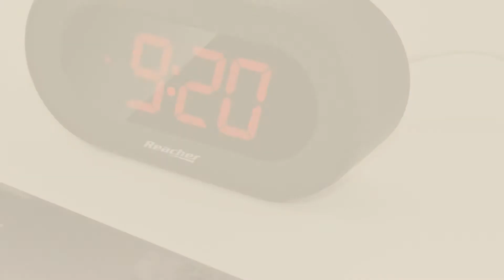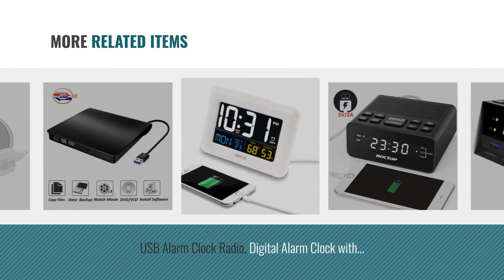Top 10 Usb Alarm Clocks [2018 ]: Brandstand 12154878 CubieTime Alarm Clock Charger w/ 2 USB Ports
Black Friday / Cyber Monday Brandstand 12154878 CubieTime Alarm Clock Charger w/ 2 USB Ports and 2 Outlets Charging by Brandstand

Black Friday / Cyber Monday MARATHON CL030055CO LED Alarm Clock with Two Fast Charging, Front Facing USB Ports. Great by Marathon

Black Friday / Cyber Monday Reacher Digital Alarm Clock Radio with Dual USB Charger Port Dual Alarm Dimmer Snooze by Reacher

Black Friday / Cyber Monday SVINZ Digital Dual Alarm Clock with 2 USB Charging Ports and Large Display, 2 Loud Musical by Svinz

Black Friday / Cyber Monday Reacher Easy Snooze and Time Setting Digital Alarm Clock, Charging Station Phone Charger by Reacher

Black Friday / Cyber Monday Beare Alarm Clock Charging Station – w/ QUAD USB Port for iPhone/iPad/iPod/Android Phone by BEARE

Black Friday / Cyber Monday USB Alarm Clock Radio, Digital Alarm Clock with USB Charger, FM Radio, Sleep Timer, by BOCTOP